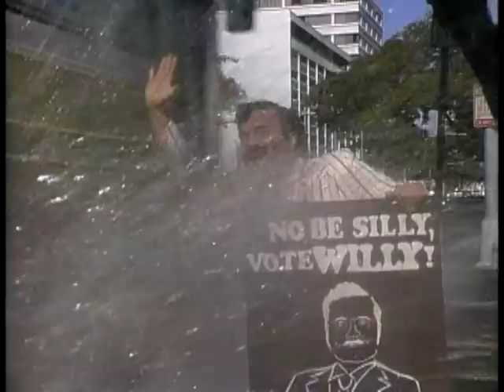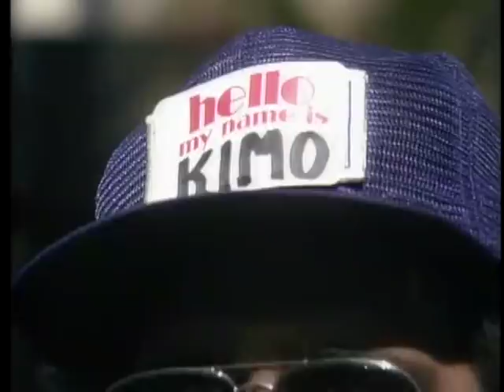Rap Reiplinger - Rap's Hawaii [2003]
5:17 Hula dancer
8:21 Airline Stewardess
11:19 Preacher
14:35 Fate Yanagi
19:00 Used Cars
20:48 Taste Test
23:35 Willy Maunawili politician
27:40 Auntie Marialani
35:55 Robot
38:46 Japanese Tourists
39:57 Cheeseburger deluxe
44:30 Puka Shell Tour Guide.
Thanks Bigislander72 for the timestamps!

Rap's (Rap Reiplinger) comedic genius was a remarkable talent to witness, especially when you watched him develop a new idea. I first worked with Rap when he organized the comedy team of Booga Booga with Ed Ka'ahea and James Grant Benton. The brand of comedy that Rap introduced reminded us of our childhood and the local ways in which we grew up. It was personal and poignant and it remains that way today. Everyone began using Rap's "bits" in every day life and he became parts of the fabric of our community. His humor is repeated daily by a legion of his fans.

Rap's comedy lives on in this amazing collection of some of his best routines. Television allowed Rap the added dimension of acting and all of a sudden, you could envision Da Old Man, Aunty Marialani, the Mahalo Airlines Pilot and Willie Maunawili. The Academy of Television Arts and Sciences awarded an Emmy to Rap's Hawaii for the Outstanding Television Special of the Year. The true reward, for those of us who long for hanabatta days, is that we continue to laugh with Rap, a world class comedian.

Mahalo to all who enriched Rap's life by making these opportunities available and creating a permanent record of his comedy so generation to come can continue to laugh.

Jon De Mello

Rap Reiplinger. Rap Reiplinger. Rap Reiplinger. Rap Reiplinger. Rap Reiplinger.